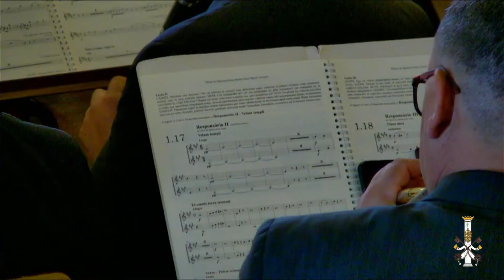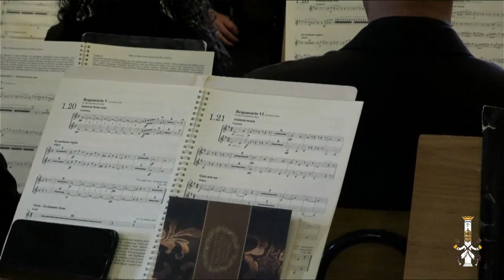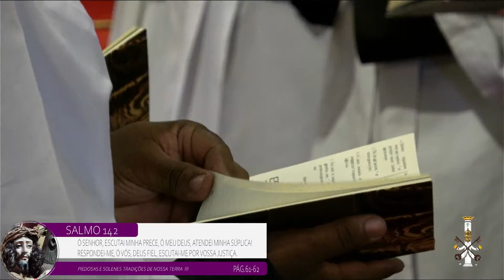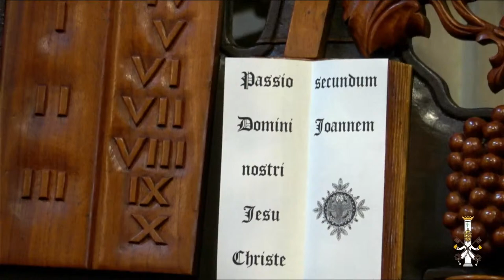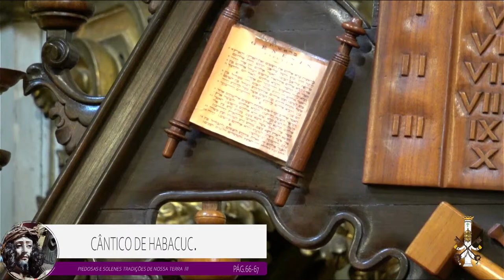SEMANA SANTA 2024 | SEXTA-FEIRA SANTA| OFÍCIO DE TREVAS | 29/03/2024